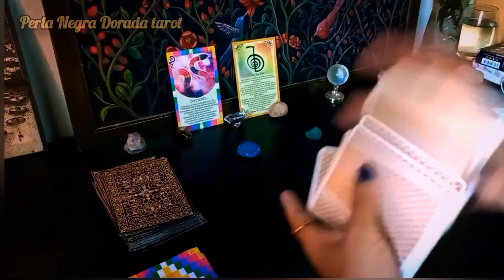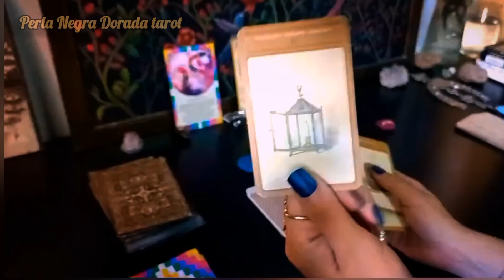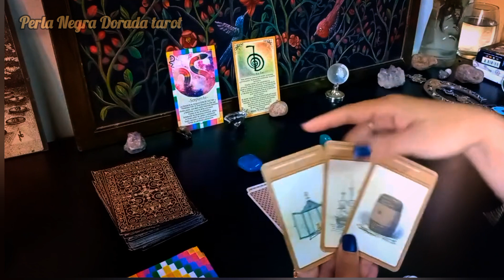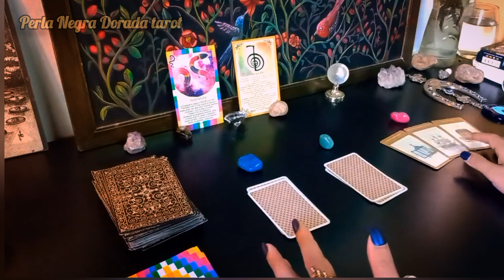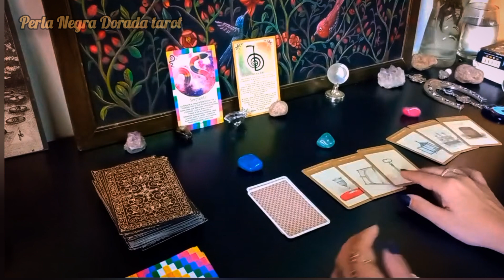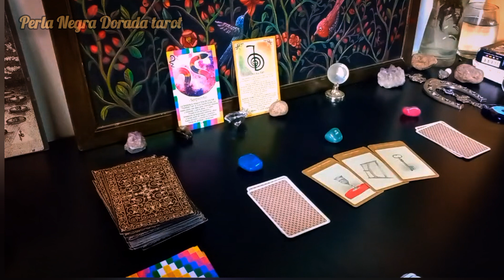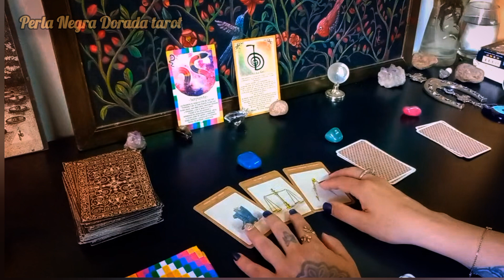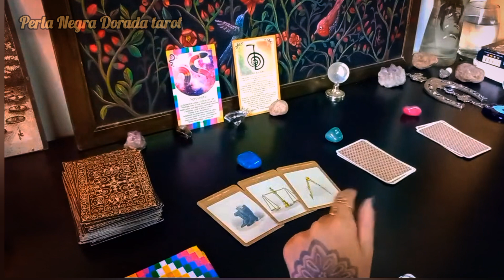Que pasará en el futuro cercano? 🥀Elegí una opción 💎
Futuro inmediato 🥀mensaje parati Elegí una opción💎

GRACIAS POR TU SÚPER GRACIAS $💚 Y TU APOYO AL CANAL 🙏
Alias mercado pago: cuervo.ciervo.mp